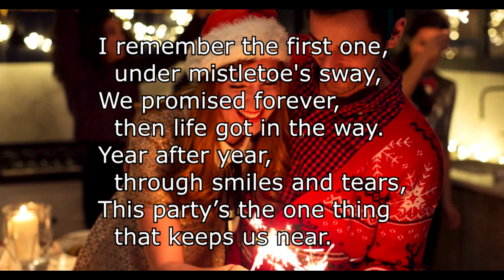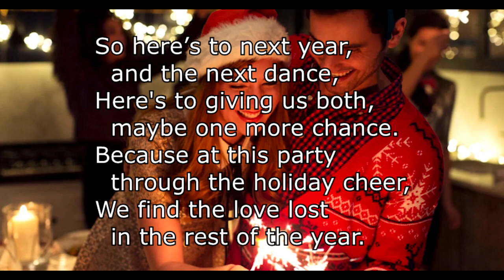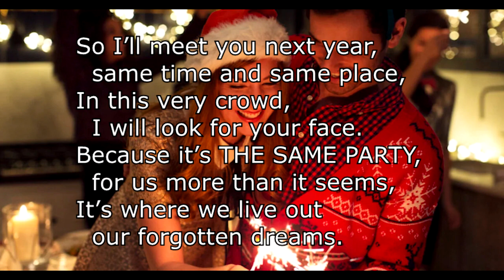The Same Party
Song #34 for 2024's "50 Songs In 90 Days" Challenge. FAWM.org

Words & Music
By
Jerry Pettit
Facebook.com/JerryPettitMusic

Every December, lights go up,
  the same old scene,
Red wine on ice,
  and the evergreens.
You walk through the door,
  it’s like time just stops,
We’re back to that moment,
  we’re back on top.

CHORUS:
  but it feels brand new,
Every year’s a chance
  to look back at me and you.
We laugh and we dance,
  forget who we’re supposed to be,
At THE SAME PARTY,
  where you and I are we.

I remember the first one,
  under mistletoe's sway,
We promised forever,
  then life got in the way.
Year after year,
  through smiles and tears,
This party’s the one thing
  that keeps us near.

  we’ll win the fight,
Take what is wrong
  and make it right.
Underneath the chandeliers,
Whisper all the hopes
  that defeat our fears.

So here’s to next year,
  and the next dance,
Here's to giving us both,
  maybe one more chance.
Because at this party
  through the holiday cheer,
We find the love lost
  in the rest of the year.

So I’ll meet you next year,
  same time and same place,
In this very crowd,
  I will look for your face.
Because it’s THE SAME PARTY,
  for us more than it seems,
It’s where we live out
  our forgotten dreams.